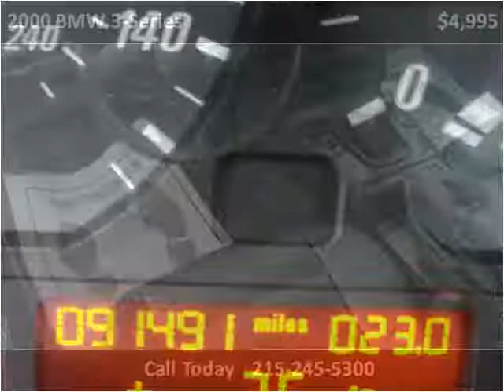2000 BMW 3-Series Used Cars Feasterville Trevose PA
This 2000 BMW 3-Series is available from Big Joes Auto Sales.